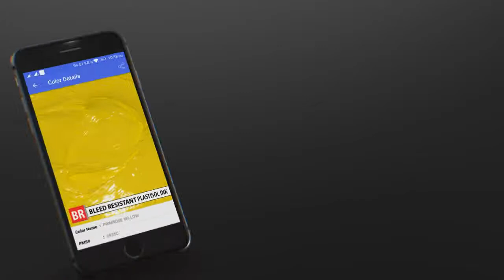Color Chart APP :: Screen Printing Supplies & Equipment | Total Ink Solutions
The new color chart for 2019 is now available!! for download links and grab this amazing new app with the scanner function today!